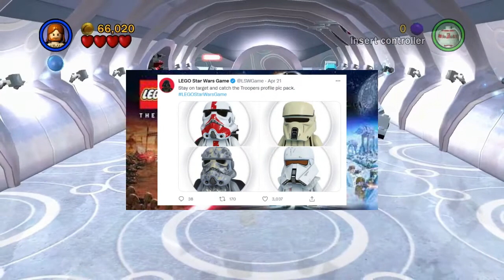New DLC Released for Lego Star Wars the Skywalker Saga